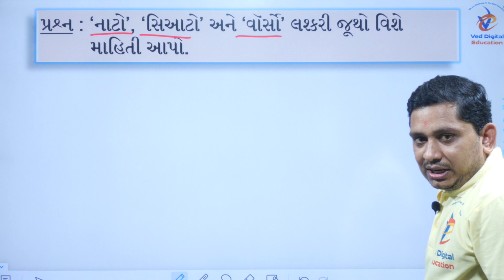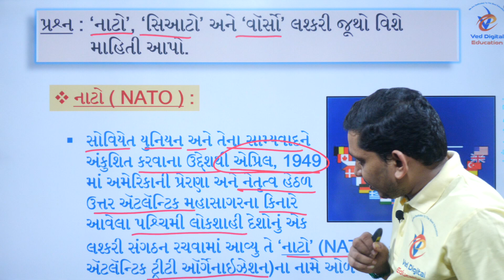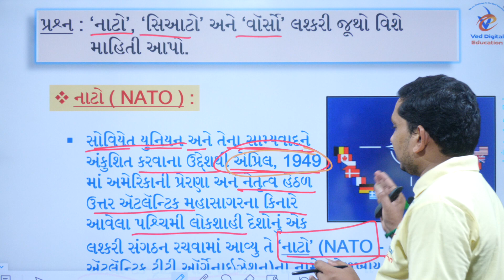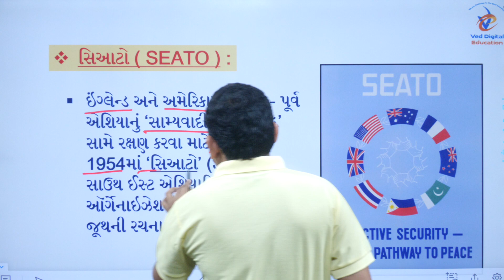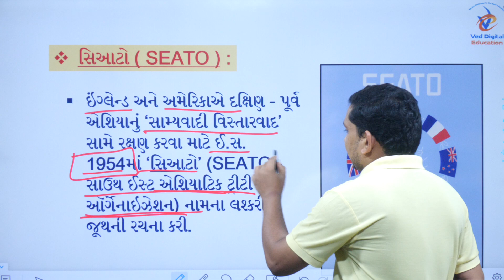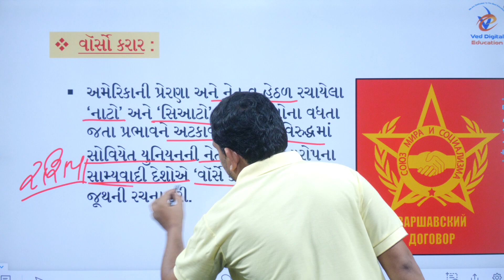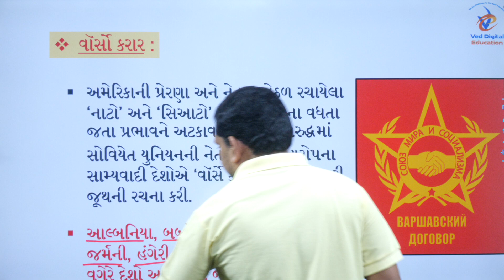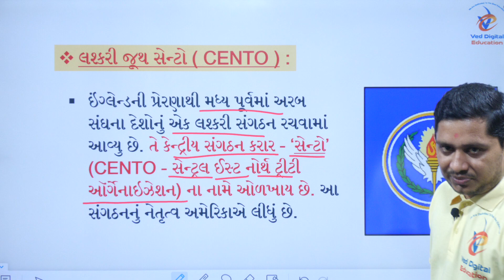Std 9 SS Ch 6, પ્રશ્ન 4, પાઠ 6 1945 પછીનું વિશ્વ, Dhoran 9 SS Path 6, Pareshsir, Ved digital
EDUCATION
Hi